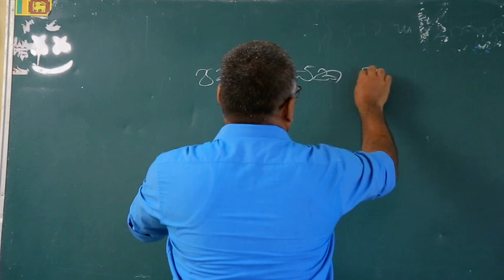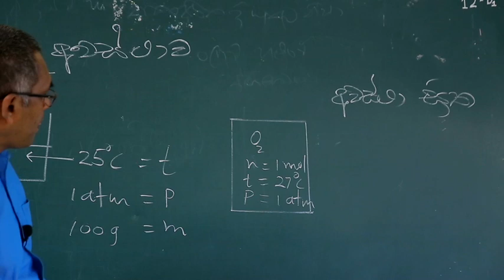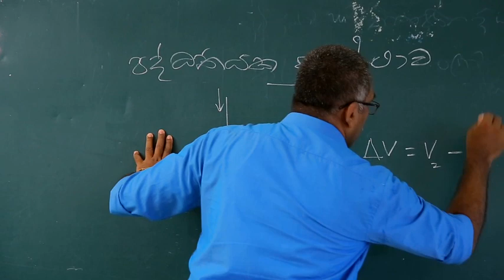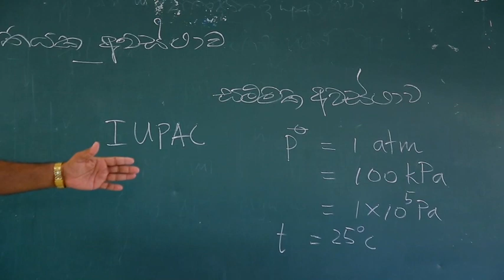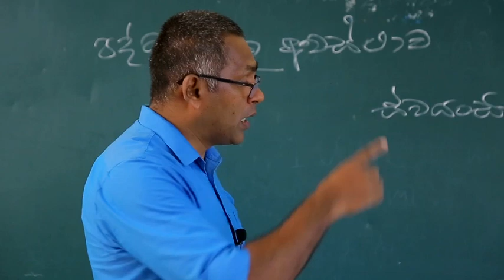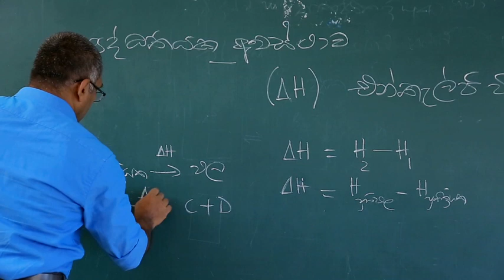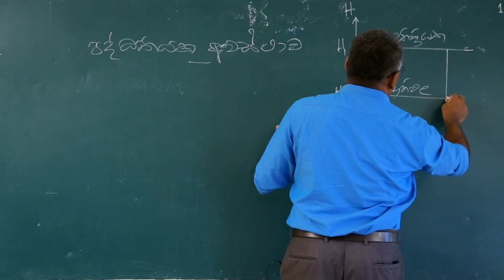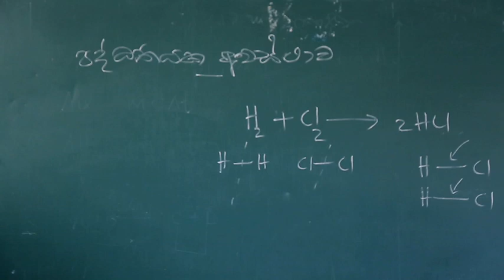Nalin Kulathunga, Shakthi Vidyawa 2